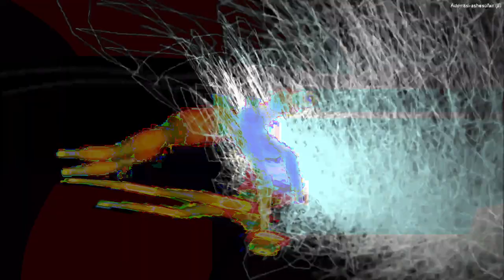[EPILEPSY WARNING] Movie 24 03 08 08h31m33s